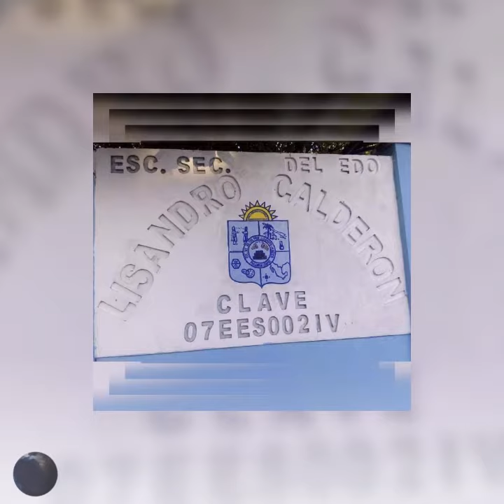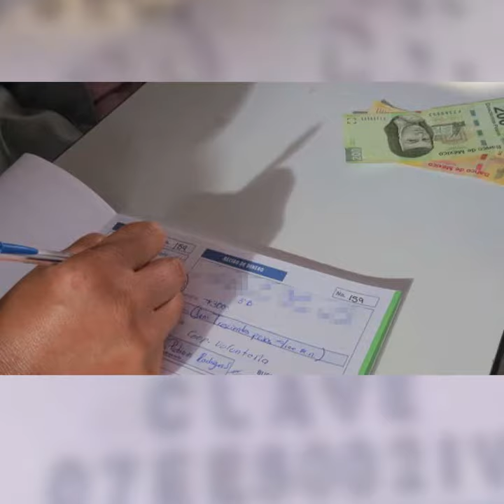“No hay agua pero sí basura en las calles”: tonaltecos | Resumen-13-Agosto-2020